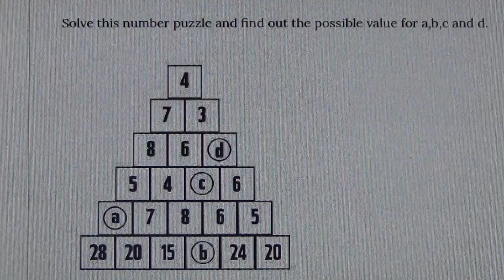Find the Values of a,b,c,d - Maths Puzzle! #38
- Albert Einstein

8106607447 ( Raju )